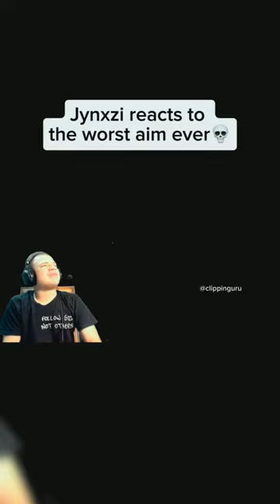jynxzi jynxziclips jynxzirage rainbowsixsiege r6 r6siege r6clips twitch viral